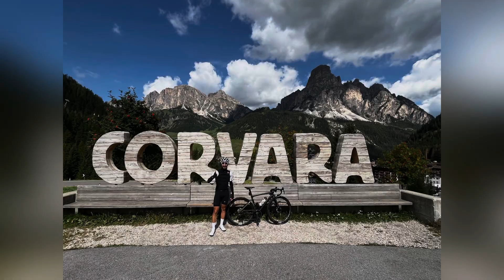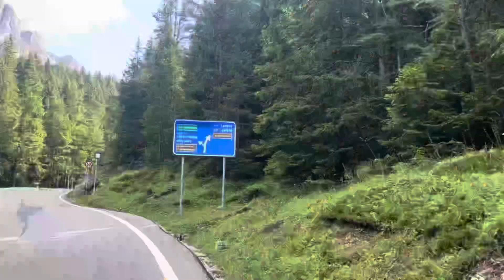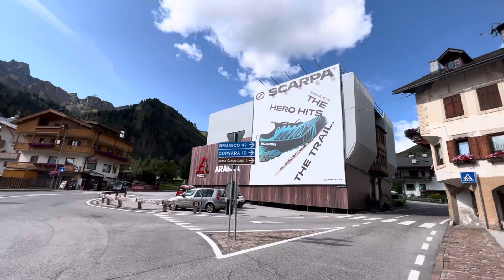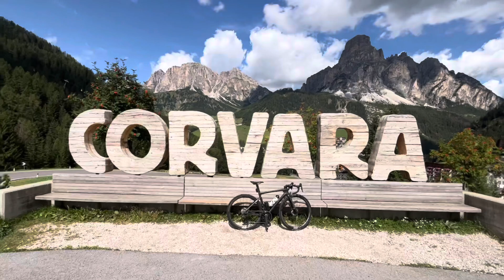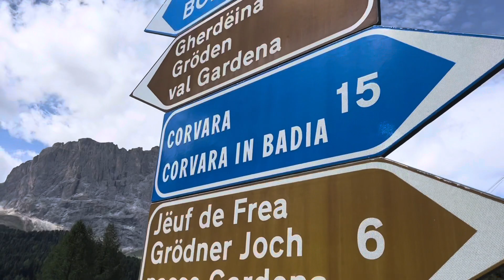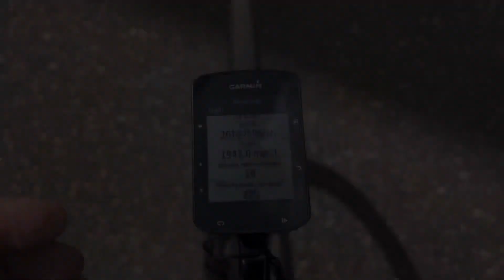Sella Ronda Bike da Canazei senso anti orario